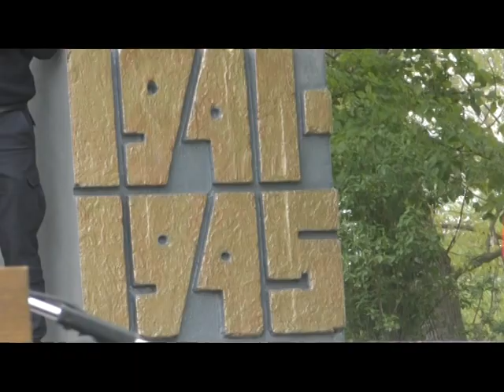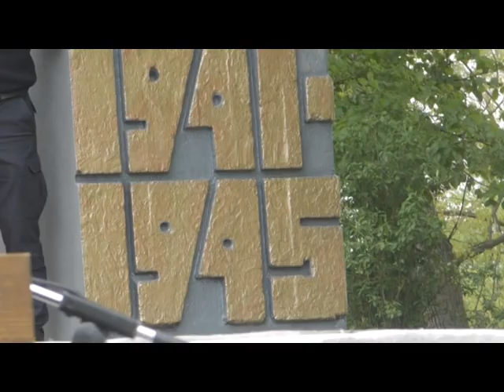Ziua Europei și ziua Biruinței, la Soldanesti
Manifestațiile din 8 și 9 mai, la Șoldănești